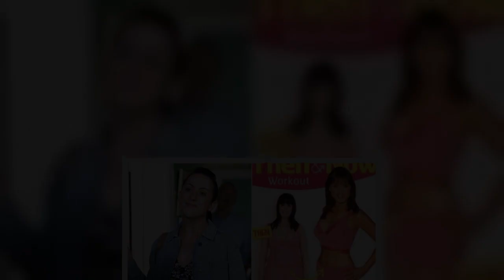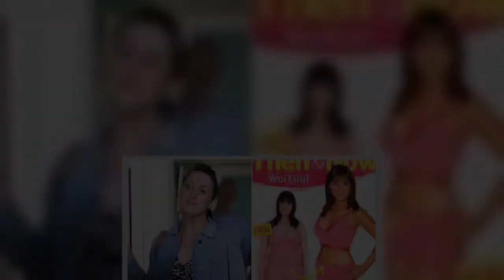EastEnders star Natalie Cassidy was paid £100,000 for fitness DVD before putting weight back on